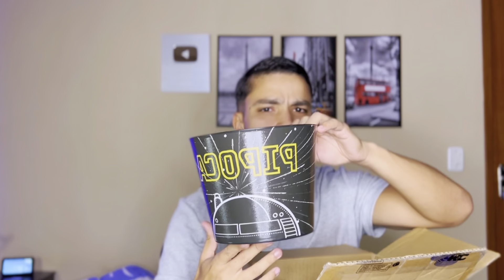Pipoqueira elétrica da Shopee